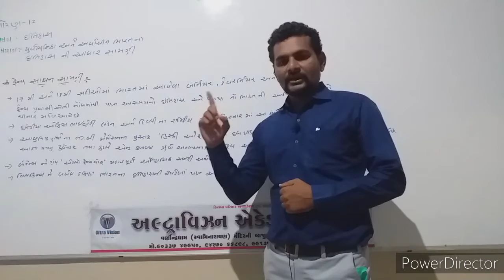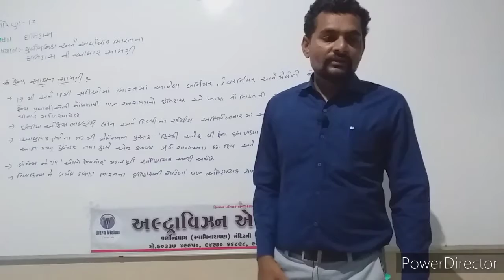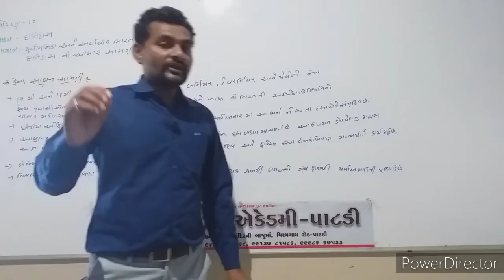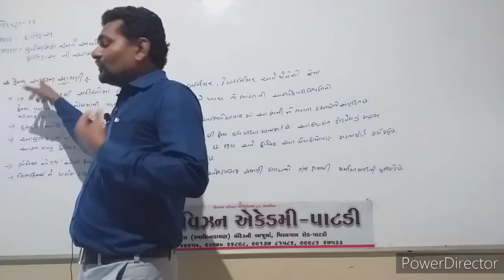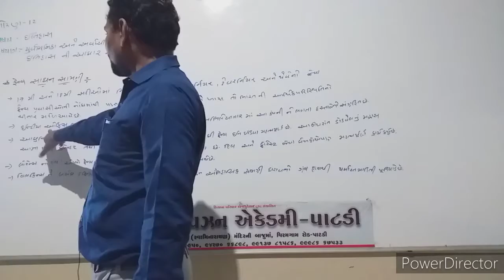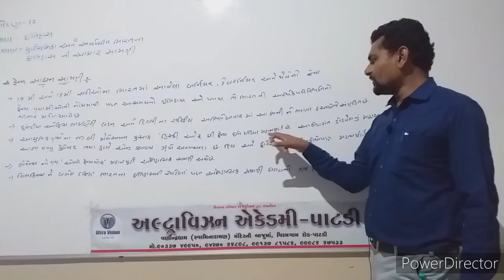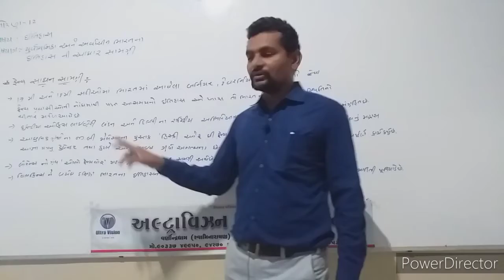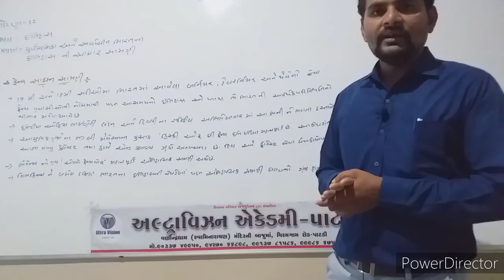Std - 12 Arts // Sub - History // Chap - 1 // Part - 4 //